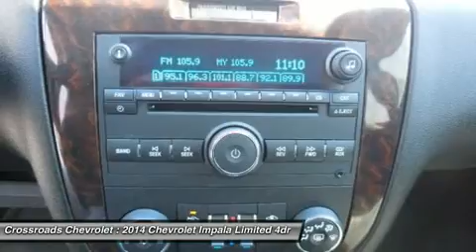2014 CHEVROLET IMPALA LIMITED Mt. Hope, WV P00157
2014 CHEVROLET IMPALA LIMITED Mt. Hope, WV
Stock# P00157

Crossroads Chevrolet
191 Crossroads Dr.

Limited LT Impala with a clean carfax history and only one previous owner.!!! Low mileage and very clean!! Bluetooth, cruise control, and volume control on steering wheel. Aux jack. Keyless remote entry system. Large trunk space.